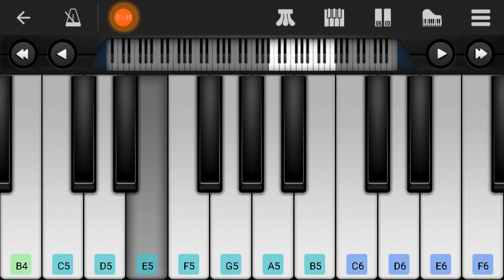Mizhiyil Ninnum Piano Tutorial| Mayaanadhi | Aashiq Abu | Rex Vijayan | Shahabaz Aman Tovino Thomas